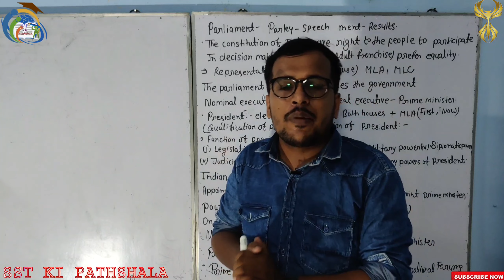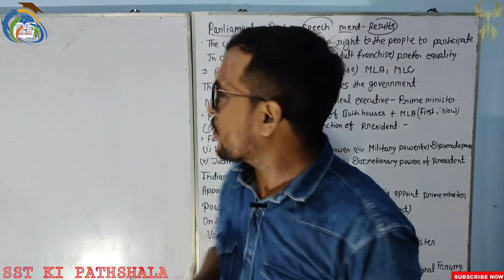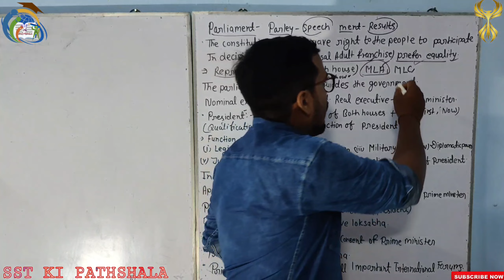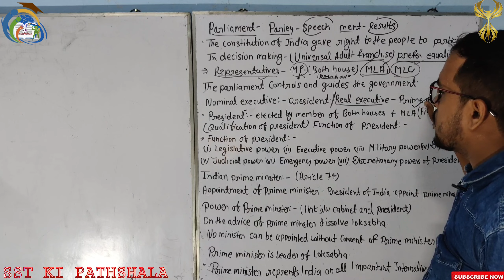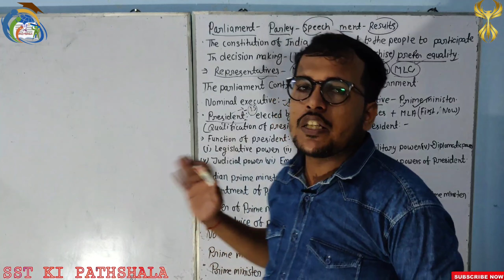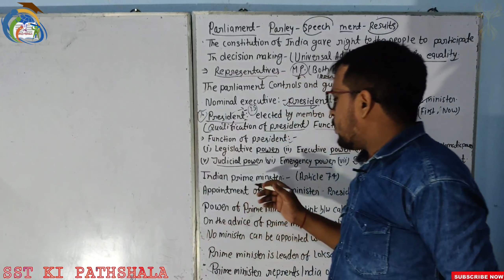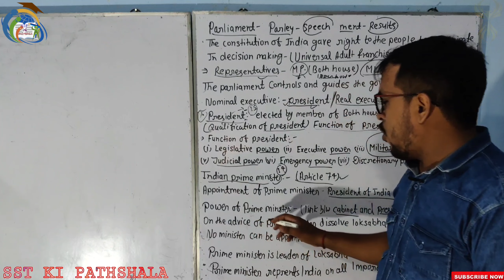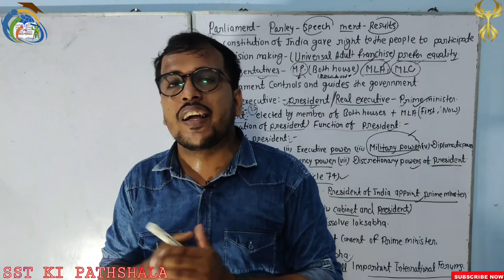Class 8 Civics Ch3 (Parliamentary form of Government) Part:1//Explanation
Explanation given by:- Prince Thakur(CEO)

SST KI PATHSHALA By RCOTBA Education

Channel management:- RCOTBA Industries

▫️Video editing & thumbnail by:- Aryan Raj(MD,CTO)
▫️App Development & Management:- Aryan Raj(MD,CTO)

{"Copyright @SST_KI_PATHSHALA. Any illegal reproduction of this content in any form will result in immediate action against the person concerned."}

Video timeline:-
00:00 Intro
00:11 Explanation of Content
12:42 Outro
12:50 Credits